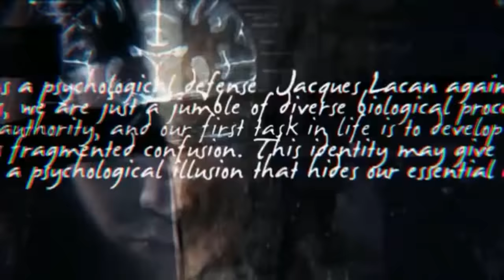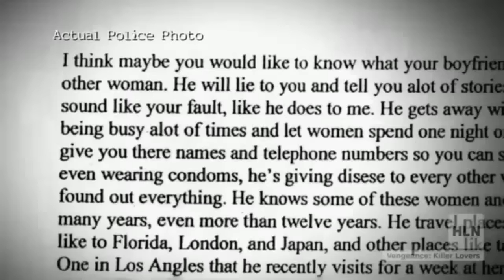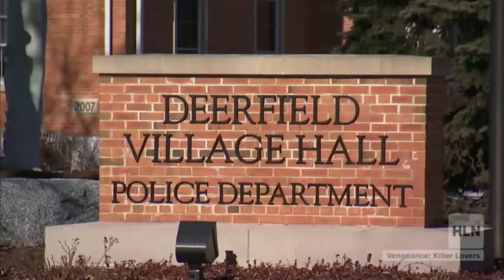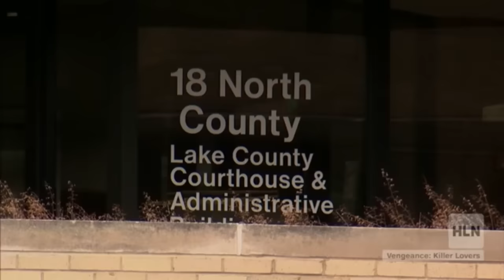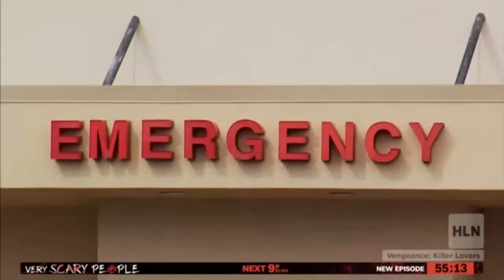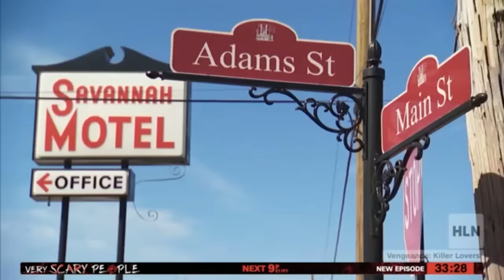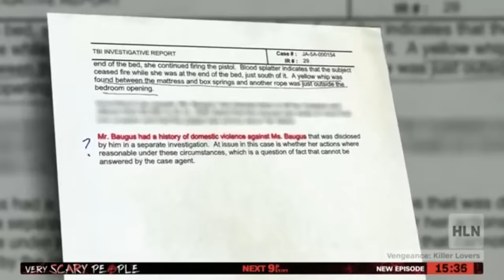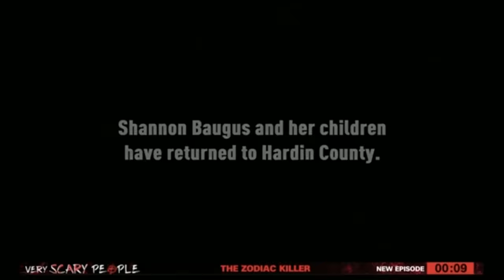Vengeance Killer Millionaires NEW 2023 - Nightmare in Fargo